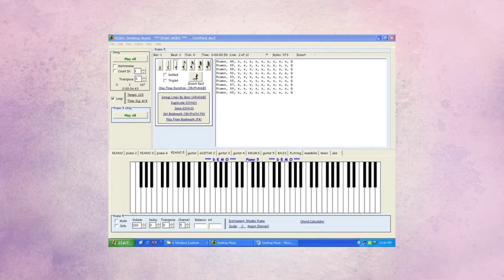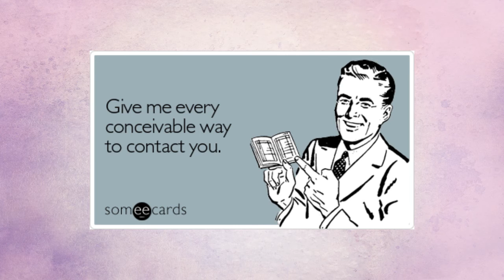Could Final Fantasy Have Better Music?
A brief blog about a period in the history of Square Enix and its music that could have been better than it was!